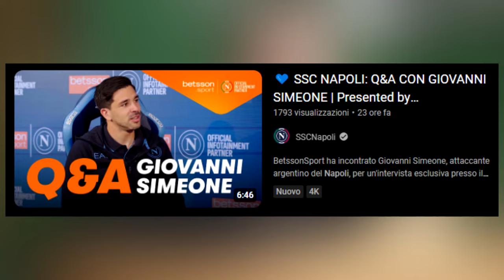Antonio Conte sta "ELEMOSINANDO" panchine? | Calciomercato Napoli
Calciomercato Napoli | Ieri sera Stellini, storico vice di Antonio Conte, ha rilasciato dichiarazioni a Telelombardia che lasciano pochi dubbi: il demone di Lecce sta "ELEMOSINANDO" panchine, visto che tra circa 1 mese parte la nuova stagione, e, tolto il Napoli, nessuno sembra intenzionato a prenderlo?

CAPITOLI VIDEO🔻
00:00 Introduzione
1:16 Chiariello: "ADL ha rifiutato un'offerta per il Napoli"
4:34 È già finito il "silenzio stampa"?
5:58 Conte sta "ELEMOSINANDO" panchine?
16:30 Chiusura e saluti